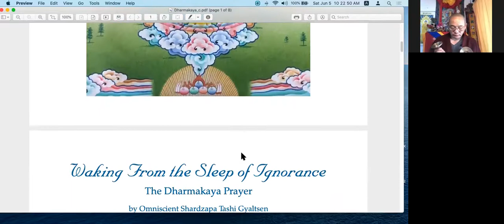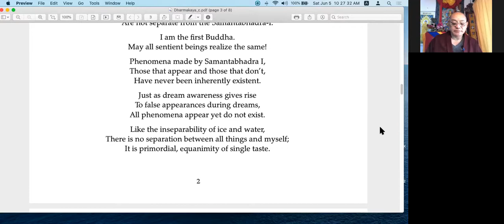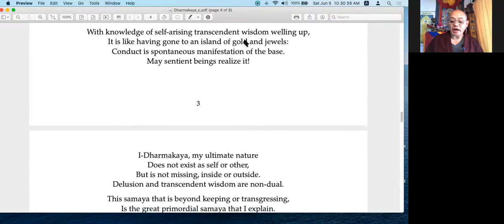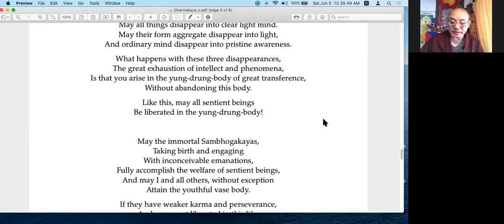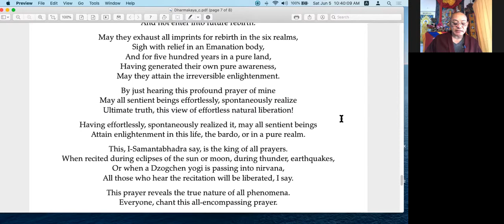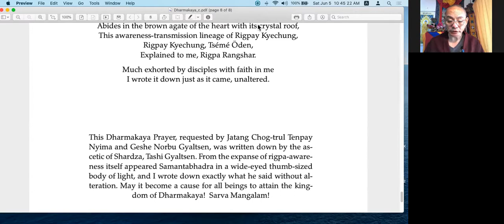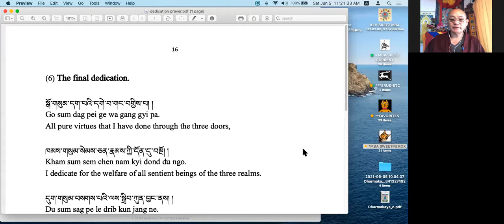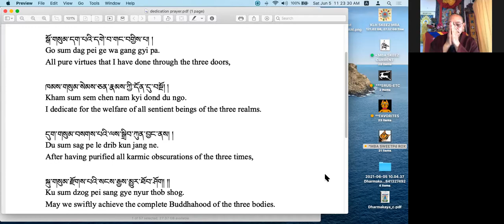Dharmakaya Prayer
Geshe Dangsong Namgyal presents English translation of Shardza Tashi Gyaltsen Dharmakaya Prayer "Waking from the Sleep of Ignorance."